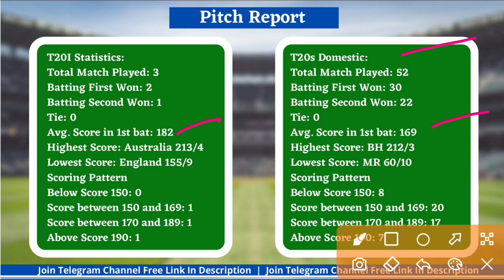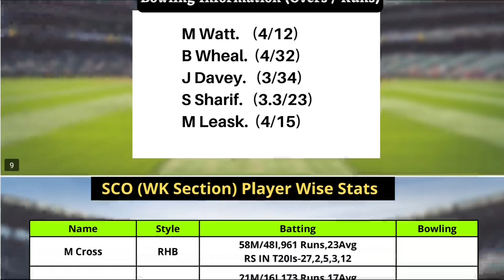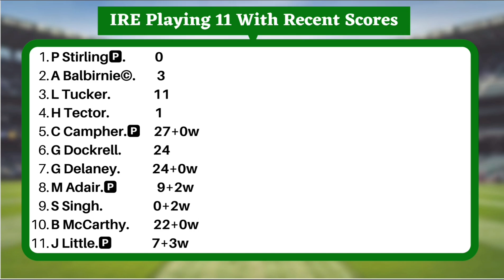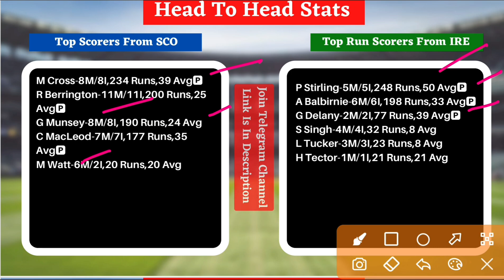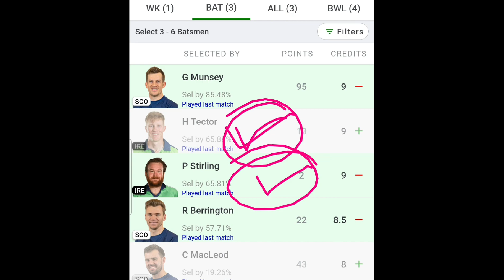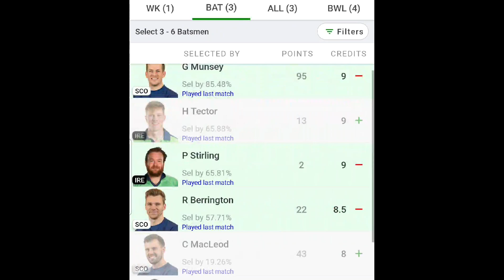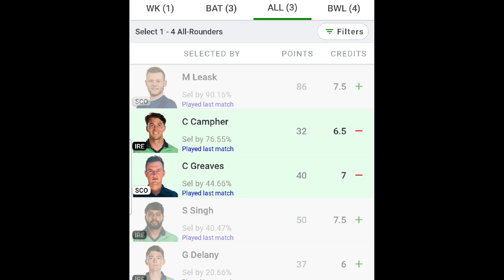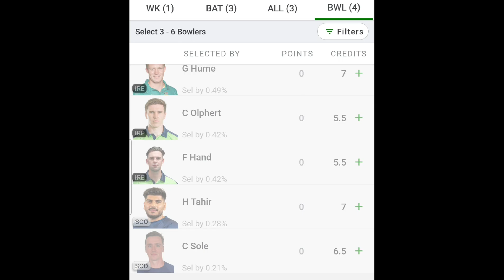SCO vs IRE Dream Team | SCO vs IRE Dream WC T20 | SCO vs IRE Dream Team Today Match Prediction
Fantasy Buzz